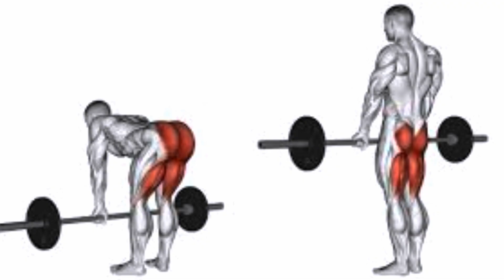Doplňky pro dřep | Zlepši svoje výkony a techniku!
V dnešním videu jsem rozebral varianty provedení dřepu a přidal jsem k tomu pár doplňkových cviků :))